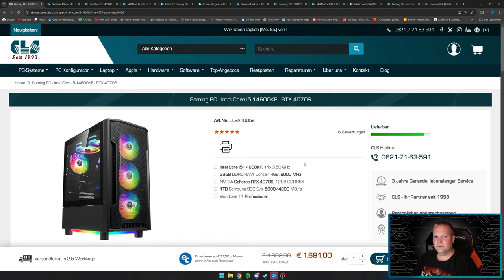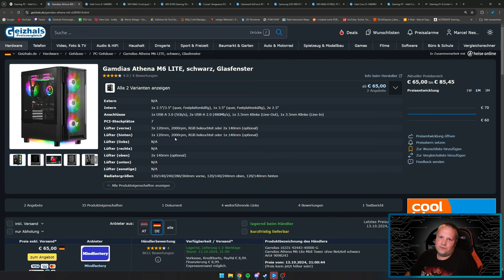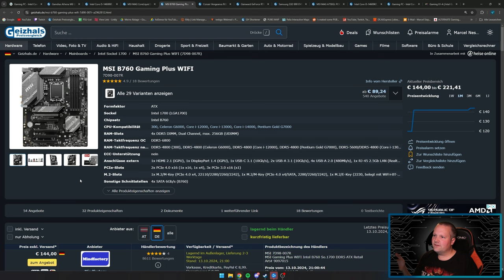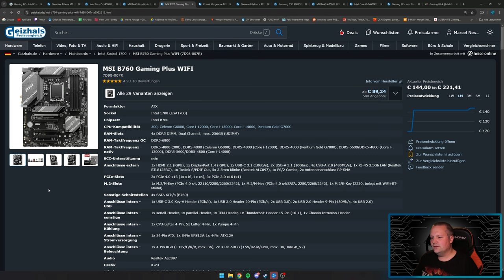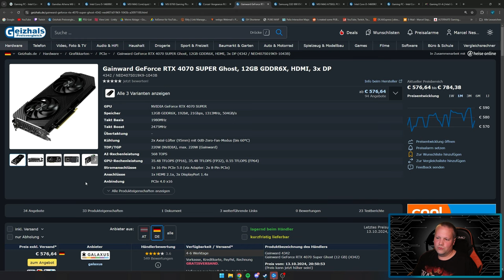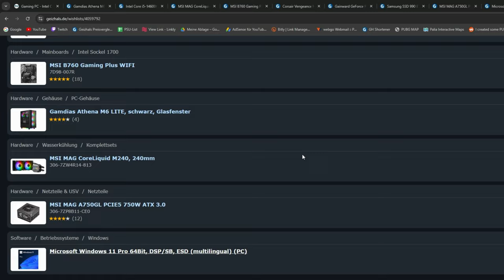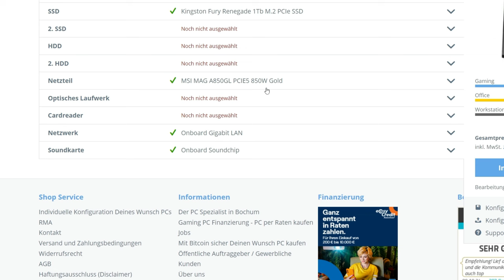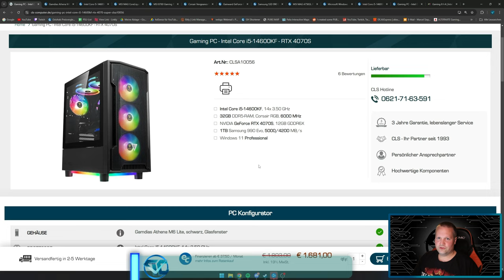CLS - Gaming PC - Intel Core i5-14600KF - RTX 4070S - Taugt der was?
▼ Mein System ▼

 ⇘ Timestamps ⇙

00:00 - Einleitung
01:06 - Gaming PC - Intel Core i5-14600KF - RTX 4070S
09:22 - Ergebnis/Fazit

⭐️ Quellenangaben ⭐️